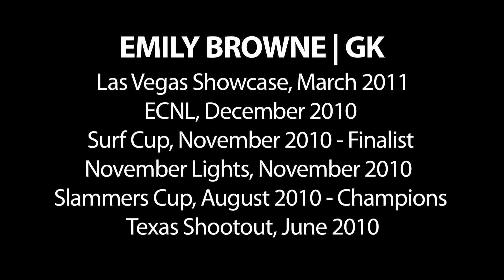EmilyBrowne | Goalkeeper Video | Class of 2012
Song: Young the Giant "My Body"

Recruiting video for Emily Browne. Soccer Goalkeeper. Class of 2012. Newport Harbor High School. FC Slammers.